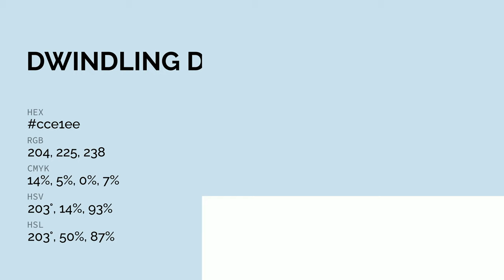Dwindling Denim color cce1ee hex color - Blue color - Warm color cce1ee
What color is Dwindling Denim ? cce1ee hex color - Blue color - Warm color cce1ee

Hex cce1ee Color Code is also known as Dwindling Denim color.

Hex cce1ee Color code in RGB color code model is created after adding 80.00% red color, 88.24% green color and 93.33% blue color.
Hex cce1ee Color code in CMYK color (process color) code model is generated after subtraction of 14% cyan, 5% magenta, 0% yellow and 6% black.